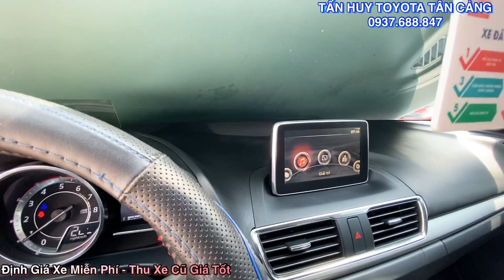Bán Xe Mazda 3 2.0AT 2016 | Mạnh mẽ và rộng rãi tại Toyota Tân Cảng | xe cũ miền nam | xe cũ tphcm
Cam kết:
1. Động cơ, hộp số chưa từng đại tu.
2. Không đâm đụng ảnh hưởng tới khung gầm kết cấu.
3. Không thuỷ kích.
4. Hồ sơ, pháp lý rỏ ràng.
5. Nguồn gốc xuất sứ rỏ ràng.